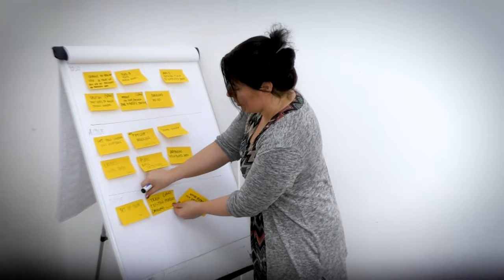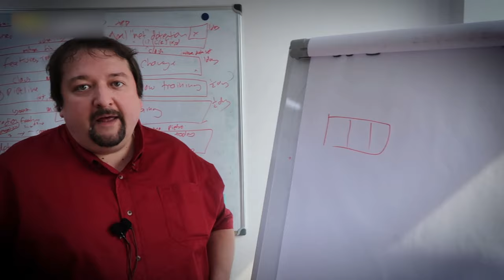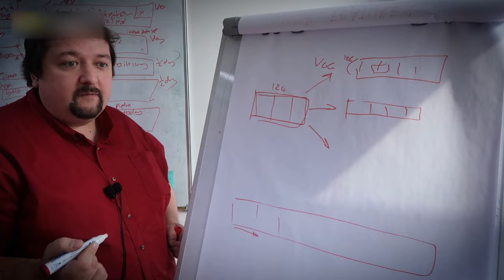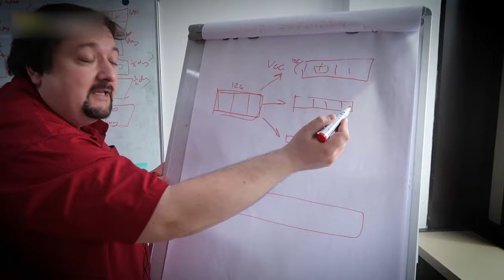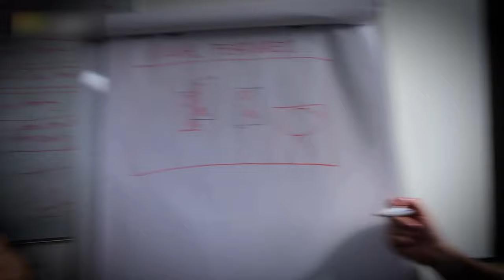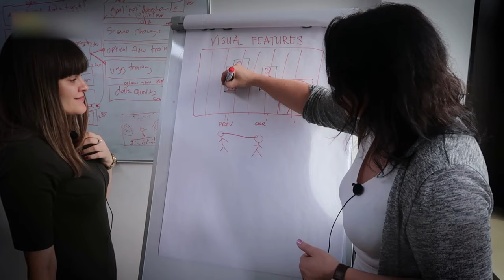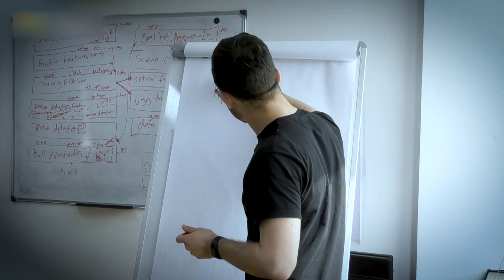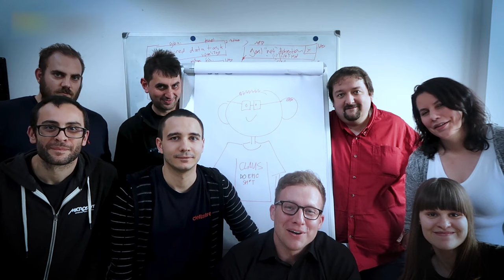Deltatre: Detecting when football players shoot with deep learning (part 1)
This video tells the story of a recent customer engagement we had with Deltatre

Since 1986, Deltatre has delivered, over and over for the world’s most watched sports events. Working with rights owners and rights holders, Deltatre have helped sport grow by giving fans ever more beautiful and immersive experiences, enhancing the brands of leagues, federations, teams, tv networks and content providers.
In collaboration with Deltatre’s research and development laboratory; we created a deep learning algorithm which can detect when football players take a shot on the goal. This technology will allow Deltatre to create new value for their customers and proves out a whole new swathe of technological innovations they are planning for the next financial year.

Tim Scarfe (Principal ML Engineer/Tech Lead)
Vito Flavio Lorusso (Principal Software Engineer)
Dmitri Soshnikov (Senior Software Engineer)
Tess Ferrandez (Princpal ML Engineer)
Karol Zak (Senior ML Engineer)
Yana Valieva (ML Engineer)
Claus Matzinger (ML Engineer)

Deltatre team;

Pietro Marini (Head of Innovation)
Clemente Giorio (R&D Senior Software Engineer)
Gianni Rosa Gallina (R&D Senior Software Engineer)